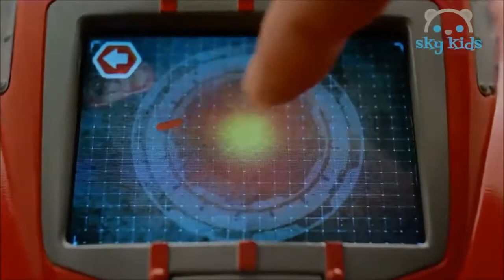Best Toys 🚗 Cars Story Sets 🚘 Best Toys Commercials